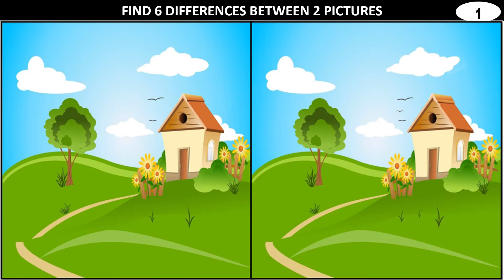Find 6 Differences Crazy & Wise Spot The Differences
Find the differences and have fun :)